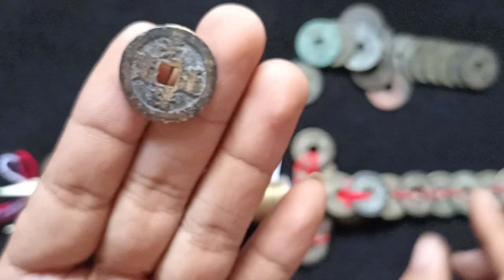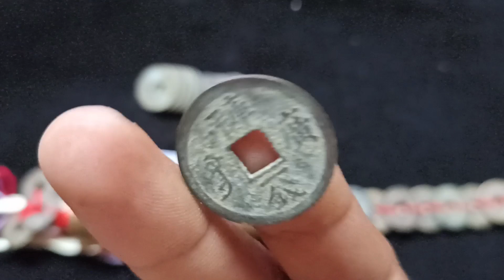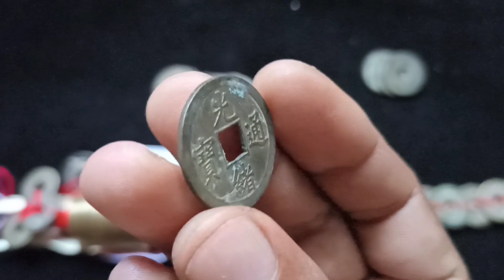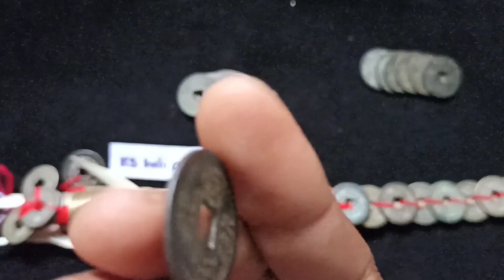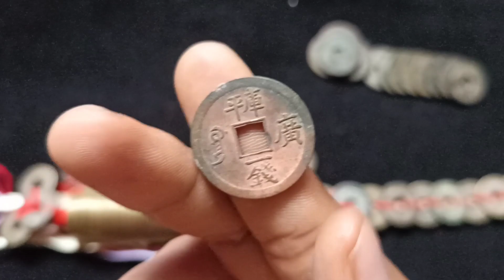Chinese coins guang xu tong bao - koin bolong